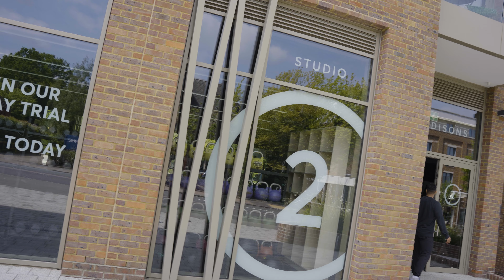Building a Fitness Brand + Community and Dominating Your Postcode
In today’s episode, we’re joined by Jerome Bolze, owner of Madisons and Mincka. As an owner of two businesses, Jerome has been able to build a foundation and create a community for his members. We delve into many aspects of owning a gym that may be overlooked by other gym owners, such as communication during sessions, the presentation of a gym and his specific recruitment process. Jerome explains his goals for his brand and the mindset he shares with his coaches to “dominate the postcode”. We explore his growth in the fitness industry and the marketing, sales and operations of his businesses.

Key Highlights:

-The layout of Jerome’s facility Madisons (SGPT + LGPT facility) and Mincka (coffee shop)

-Pricing, marketing and sales process of Madisons.

-Importance of brand image including coaches, uniforms and staff.

-Pros and cons of employed staff vs contracted and why he stepped away from coaching.

-How he built a business from the perspective of a customer.

-The local and wider community Jerome is building through Run Club and Mincka and the ecosystem of the two businesses.

-Training programmes at Madisons between their SGPT and LGPT.

-The process and challenges of building two different businesses at the same time and lessons learnt.

00:00:00 - Introduction
00:00:44 - Jerome's Business Model
00:01:31 - Facility Layout
00:02:45 - Studio One and Studio Two
00:03:17 - Pricing and Membership
00:04:56 - Team Structure
00:05:50 - Workout Programming
00:09:51 - Session Duration and Structure
00:12:59 - Reason for Random Coach Assignment
00:15:56 - Class Concepts
00:18:03 - Team Meetings
00:19:17 - Importance of Preparing for Clients
00:20:07 - Maintaining Cleanliness in the Gym
00:22:43 - Importance of Good Acoustics in the Gym
00:23:48 - Benefits of Using a Headset for Coaching
00:25:08 - The Importance of Attention to Detail in Gym Management
00:27:45 - The Importance of Employed Staff
00:36:41 - Common Mistakes in Hiring and Onboarding
00:38:13 - Role and Focus in the Business
00:38:48 - Business Growth and Team Management
00:39:29 - Importance of Stepping Off the Coaching Floor
00:41:47 - Capacity and Schedule Management
00:43:41 - Marketing and Sales Strategies
00:45:44 - Sales Process and Lead Management
00:51:24 - Cross-Promotion Between Gym and Coffee Shop
00:54:33 - Overcoming Objections and Sales Call Strategy
00:54:33 - RunClub: A Community Building Initiative
00:57:04 - Promoting Mincka and Madison's
00:58:18 - Organic Marketing and Instagram Contest
00:59:07 - Maximising the Contest
01:02:46 - Mincka Coffee Shop
01:03:54 - Building Mincka and Madison's
01:08:30 - Mincka Team and Menu
01:10:44 - Integrating Minka and Madison's Teams
01:11:28 - Social Events at Mincka
01:12:55 - Pros and Cons of Having a Coffee Shop in a Gym
01:16:02 - Learning from Competitors
01:16:46 - Managing Multiple Businesses
01:18:39 - Entering the Fitness Industry
01:22:54 - Opening a Gym
01:29:03 - Closing Performance Project
01:31:33 - Dealing with Membership Changes
01:34:27 - Merging Two Different Brands
01:35:00 - Adjusting Prices and Improving Brand
01:36:12 - Influence of Ollie and Jenz
01:36:20 - Learning from Ollie
01:38:13 - Joining the Gym Owner Network
01:39:36 - Closing Remarks